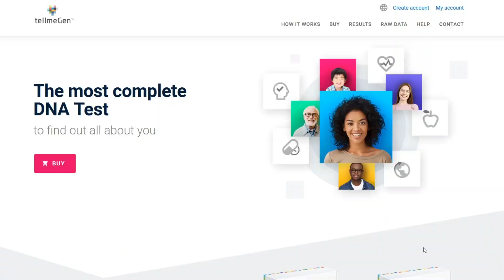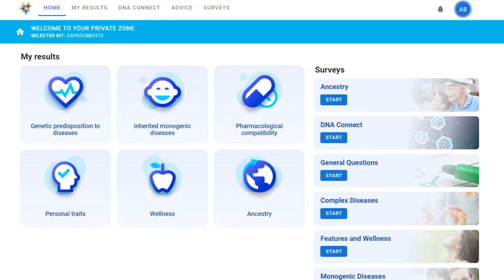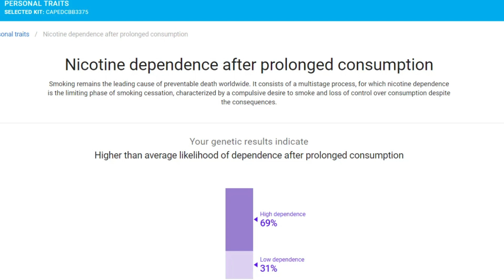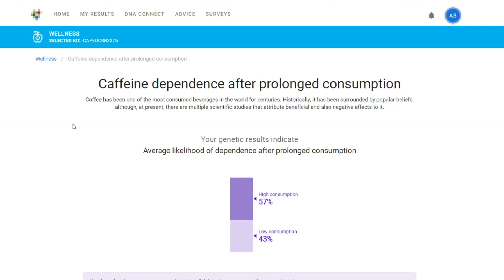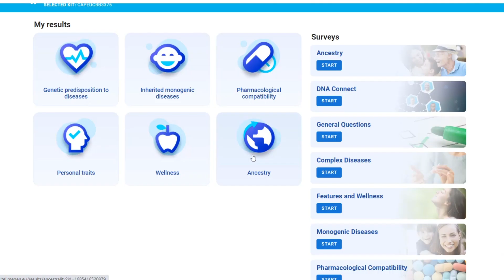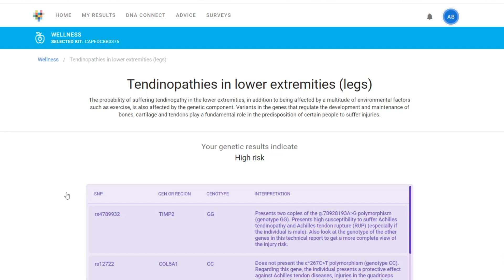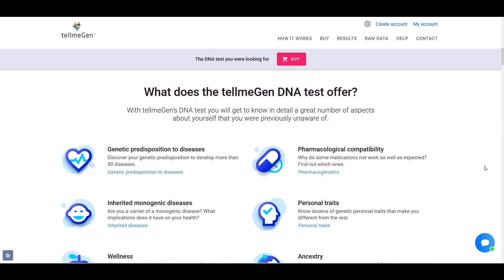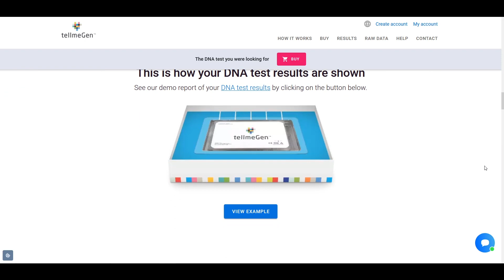tellmeGen DNA Kit Review - The secrets inside your DNA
I tried out the DNA Testing Kit from tellmeGen. After providing a saliva sample and tellmeGen was able to analyze my DNA Sample and provide me with some very interesting results.

I took the Advanced Test which gave info on:
Genetic Predisposition to Diseases
Inherited Monogenic Diseases
Pharmacological Compatibility (how your body responds to certain drugs)
Personal Traits
Wellness
Ancestry

I'm very interested in learning more about my health and wellness, so this review was one that I found very valuable.

Leave your questions and comments below! I will answer.

Handy Andy Media is often sent products to review. My opinion is 100% my own and not influenced.

I only promote products and services that I have investigated and truly feel deliver value to you.

If you get value from this channel, please consider using my links as it helps me continue to create free Tech & DIY content.

Andy Baryer - aka Handy Andy
DIY Tech Guy